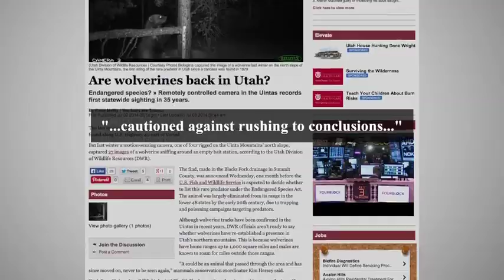Wolverine Spotted In Utah After 35 Years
Uinta Moutains, Utah -  2014
First documented sighting of a wolverine in Utah since 1979. Filmed by wildlife cameras set out to try to spot species that have not been seen in years.

Wildlife officials and biologists are hoping the wolverine will make a comeback in this area. The wolverine has been trapped and poisoned close to extinction in all the lower 48 states and in February 2013, the United States Fish and Wildlife Service proposed giving Endangered Species Act protections to the wolverine.

The wolverine /ˈwʊlvəriːn/, Gulo gulo (Gulo is Latin for "glutton"), also referred to as glutton, carcajou, skunk bear, or quickhatch, is the largest land-dwelling species of the family Mustelidae (weasels). It is a stocky and muscular carnivore, more closely resembling a small bear than other mustelids. The wolverine, a solitary animal,[1] has a reputation for ferocity and strength out of proportion to its size, with the documented ability to kill prey many times larger than itself.

The wolverine can be found primarily in remote reaches of the Northern boreal forests and subarctic and alpine tundra of the Northern Hemisphere, with the greatest numbers in northern Canada, the U.S. state of Alaska, the Nordic countries of Europe, and throughout western Russia and Siberia. Their populations have experienced a steady decline since the 19th century in the face of trapping, range reduction and habitat fragmentation, such that they are essentially absent in the southern end of their European range. Large populations are thought to remain in North America and northern Asia. largely because global warming is whittling away its wintry habitat in the northern Rockies.[2] In February 2014, a wolverine was seen in Utah, the first confirmed sighting in that state in 30 years.[3]